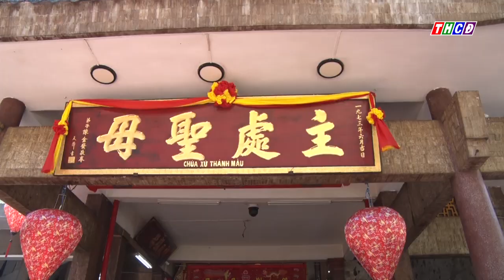TỰ HÀO DI SẢN VĂN HÓA PHI VẬT THỂ LỄ HỘI VÍA BÀ CHÚA XỨ NÚI SAM